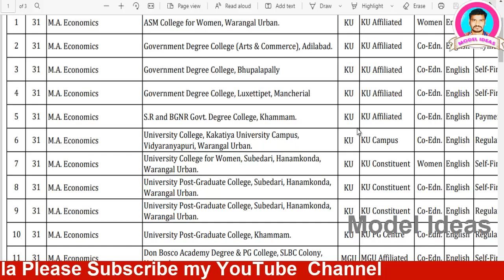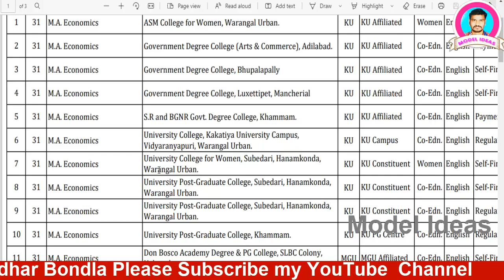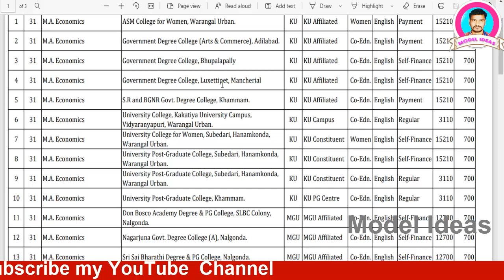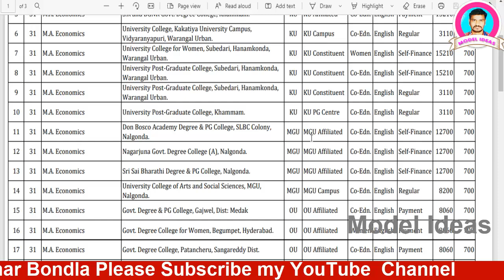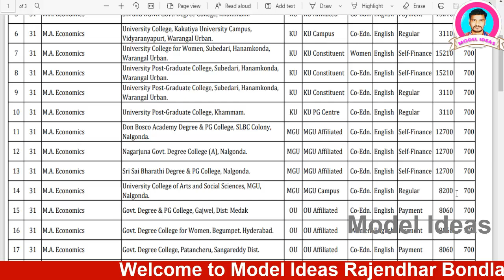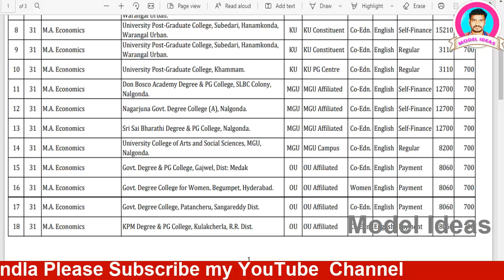PG MA Economics colleges|Model Ideas Rajendhar Bondla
Download Model Ideas APP

Hi Friends...

1) Promotion of Your Business
2) Promotion of Your APPS
3) Promotion of Your Institutes
4) Promotion of Your Websites/YouTube Channels